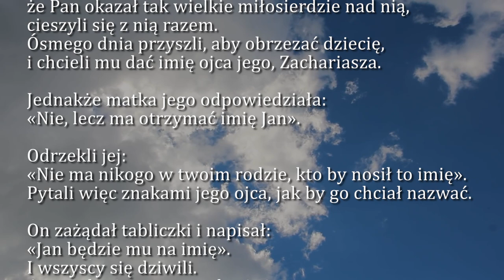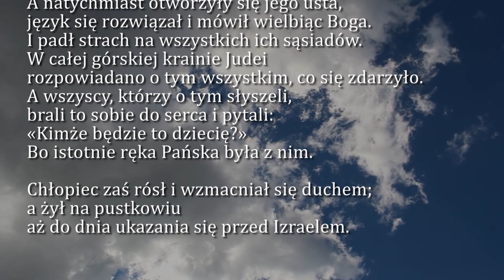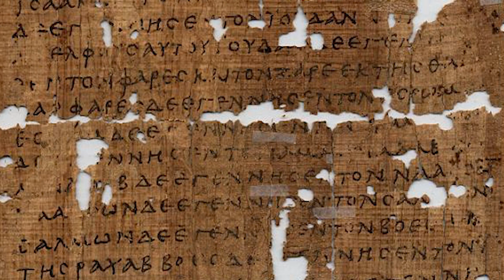Dobra Nowina na dziś | 23 czerwca - Uroczystość narodzenia św. Jana Chrzciciela